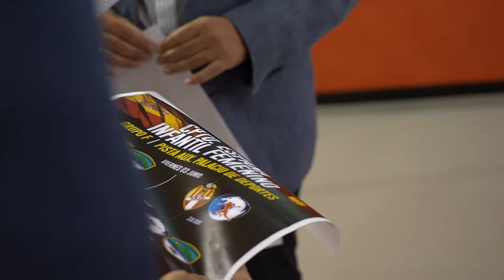Cartagena acoge el Campeonato de España de Balonmano Infantil Femenino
Cartagena continúa haciendo gala de su título como Ciudad Europea del Deporte 2022. El Palacio de Deportes acogerá desde el 3 hasta el 5 de junio el Campeonato de España de Balonmano en su categoría infantil y femenina.

Así lo ha anunciado esta mañana el concejal de Deportes del Ayuntamiento de Cartagena, Álvaro Valdés, acompañado por el Presidente de la Federación Regional de Balonmano de la Región de Murcia, Daniel Santos y la presidenta del F.C. Cartagena de Balonmano femenino Sonia Burqué.

“Esta competición deportiva será la delicia de todos los amantes del balonmano”, ha dicho el edil delegado de Deportes. “Apostamos por que este evento deportivo viniese a Cartagena y hoy ya es una realidad”, ha añadido el concejal.

Desde esta tarde a las 17.30 horas hasta el próximo domingo “tendremos en Cartagena un campeonato de balonmano de primer nivel. Animo a todos los vecinos de la ciudad a que se acerquen hasta la pista auxiliar del Palacio de Deportes”, ha señalado Valdés.

“Hoy comienza un gran reto en categoría infantil femenina, nuestras pequeñas guerreras, que este fin de semana jugarán tres enfrentamientos”, ha señalado la presidenta del F.C. Cartagena de Balonmano femenino.

Por su parte, el Presidente de la Federación Regional de Balonmano de la Región de Murcia, ha agradecido al Ayuntamiento de Cartagena y al F.C. Cartagena de Balonmano su predisposición para la puesta en marcha de este evento.